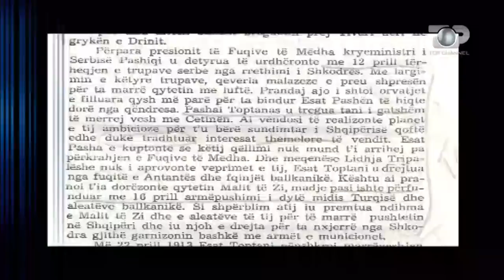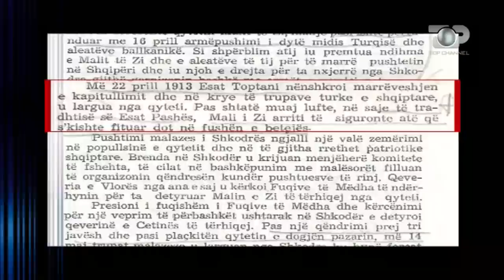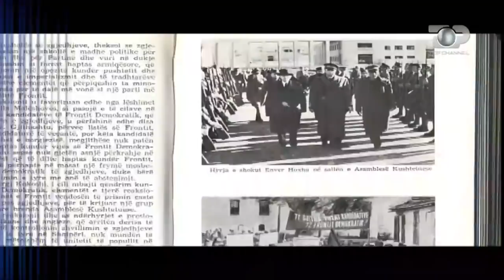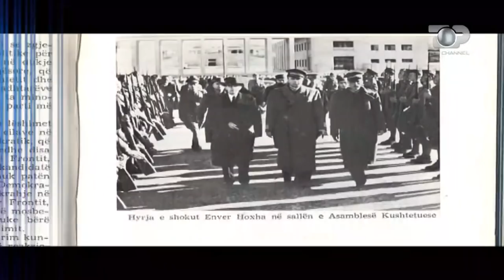Nosltagji: Emisioni “Top Show” ''Tradhtarët e Shqipërisë'', Premiere 10 Nëntor 2020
Emisioni “Top Show”  ''Tradhtarët e Shqipërisë'' i transmetuar për here të parë më dt 21 Prill 2010,  trajton historinë e tradhtarëve të Shqipërise që nga koha e Skënderbeut e deri në ditët e sotme. A mund të konsiderohen nga pikëpamja e historiografisë Esat Pashë Toptani, Omer Nishani, Enver Hoxha, Ernest Koliqi, Mit’hat Frashëri, Mbreti Zog etj. figura historike që kanë punuar kundër intersave kombëtare në periudha të caktuara të historisë së Shqipërisë? Të ftuarit për të diskutuar mbi tradhtarët e Shqipërisë janë historianja Nevila Nika, historiani Pëllumb Xhufi, publicisti Artan Lame dhe publicist Ardian Klosi.